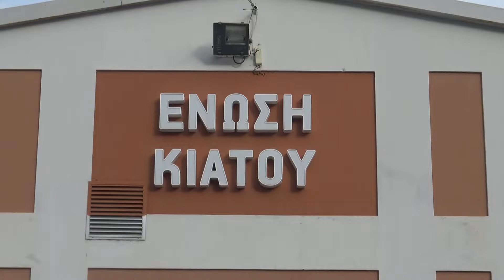Επίσκεψη Υπουργού Επικρατείας Μάκη Βορίδη στην Ενωση Κιάτου